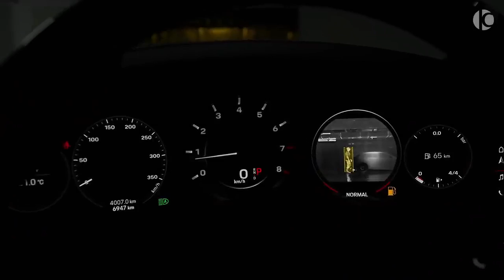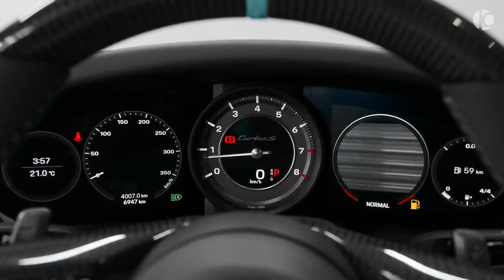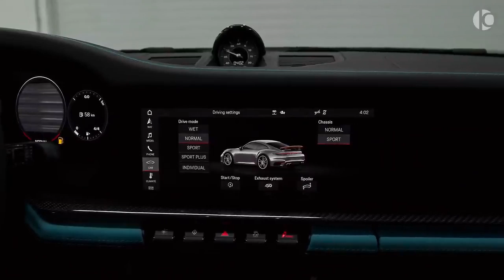2021 Porsche 911 Turbo S Stinger GTR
2021 Porsche 911 Turbo S Stinger GTR - Wild Coupe from TopCar Design!